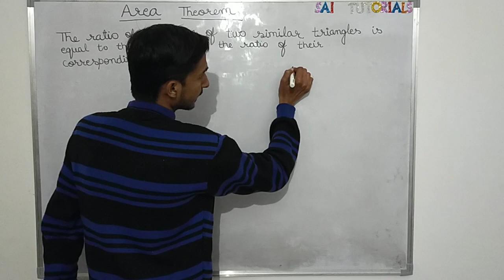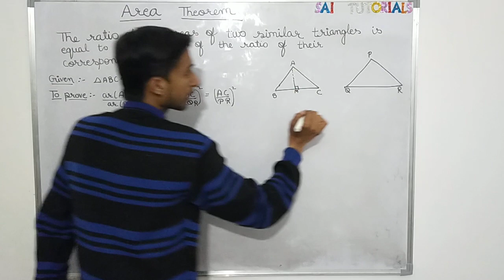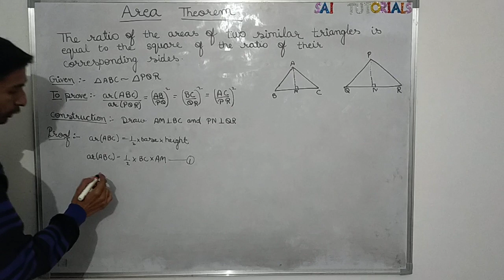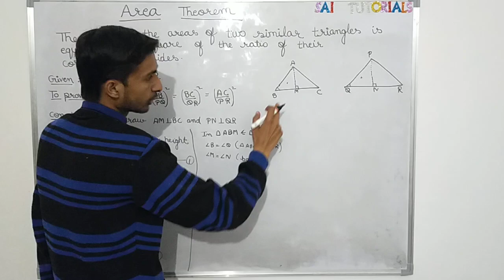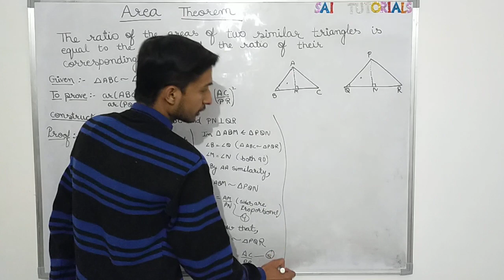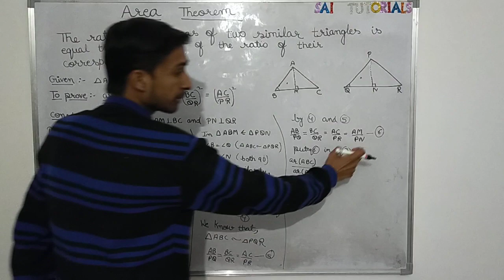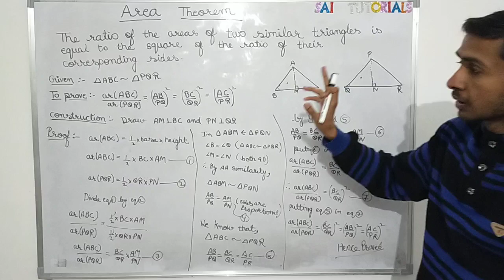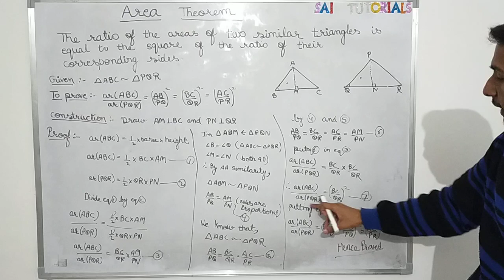Class 10 Area theorem similar triangles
The ratio of the areas of two similar Triangles is equal to the square of the ratio of their corresponding sides